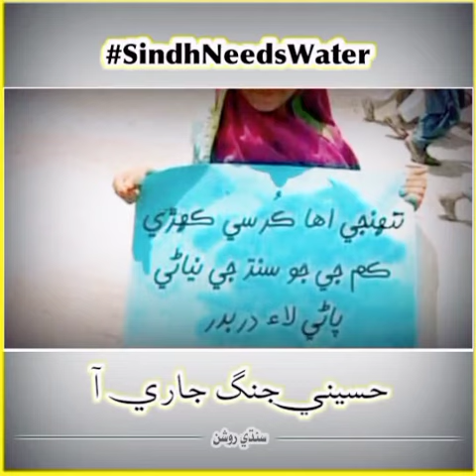New Sindhi song||Sindh need 💦 water 😭||Yazdii daoor aa Hussani Jang aa| Sindhi shayari status video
New Sindhi shayari status video new status 😭 Yazdii daoor aa Hussani Jang aa Sindhi shayari status 😭❤️Hart touching video of WhatsApp status video new status video